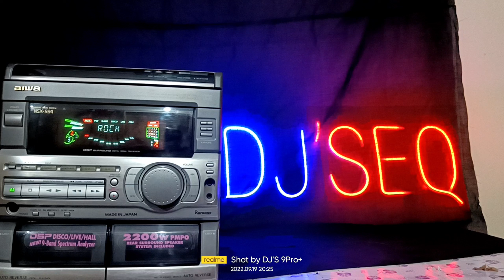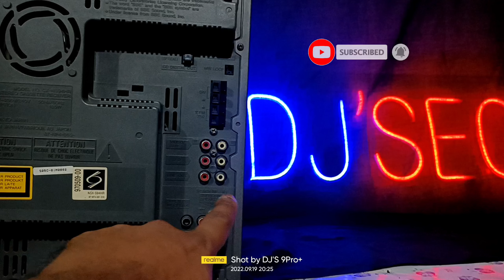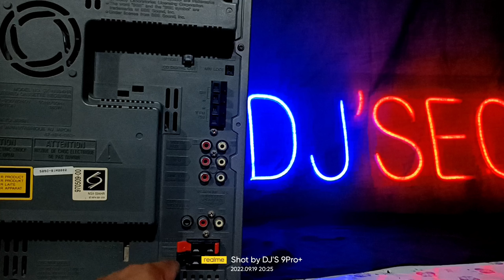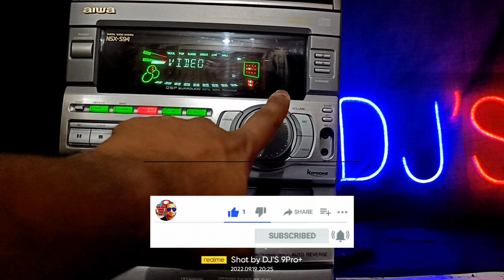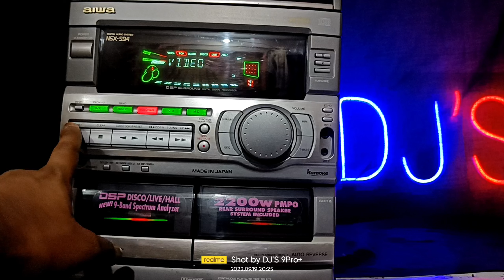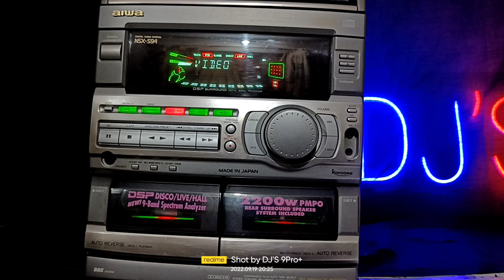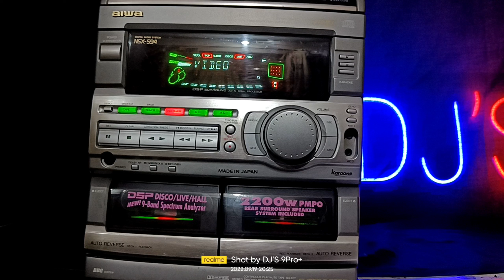Aiwa NSX S94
Detailed Review for Aiwa NSX S94